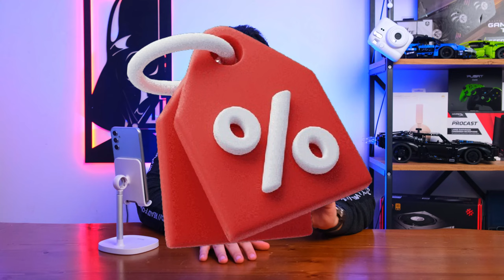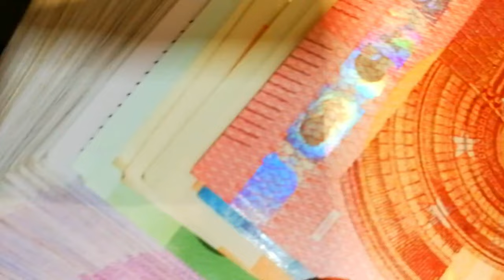Liste fiyatının 60 bin TL altına sıfır otomobil aldık! Siz de alabilirsiniz!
Şu sıralar sıfır otomobiller tarafında muazzam kampanyalar söz konusu. Özellikle de bazı bayilerde pazarlık payı ile birlikte liste fiyatının çok altına sıfır bir otomobil satın almanız mümkün. Yeter ki doğru bayi ile doğru pazarlığı gerçekleştirin.